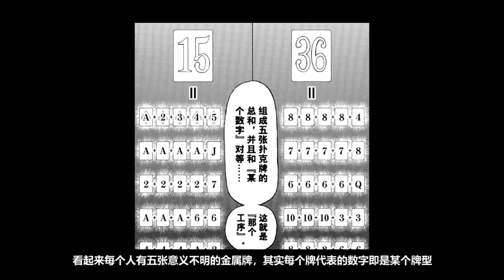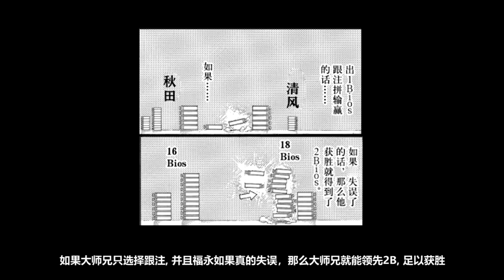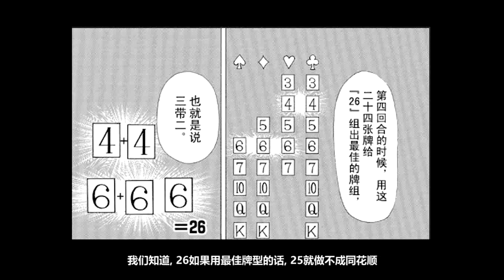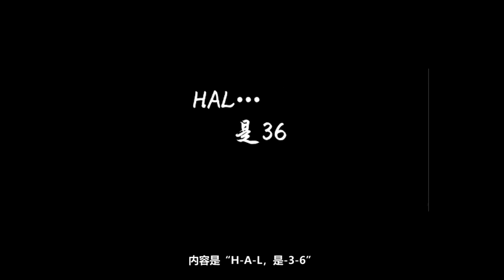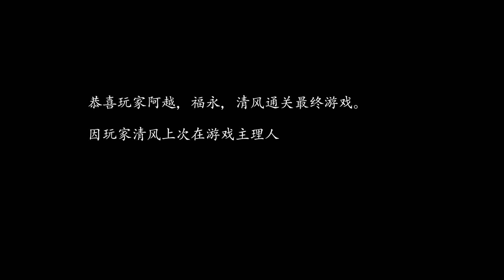【巔峰之智】第二季.空氣撲克篇下丨大型鬥智漫畫解說（20）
大家好！這裡是小飯。我主要會給大家講解【金田一少年事件簿】和自己的大型鬥志漫畫【巔峰之智】，還會穿插亂七八糟的“吐槽”系列【小飯雜談】和一些懸疑類的【燒腦電影解說】
覺得小飯哪些點說的不對也歡迎指出，我們一起討論。